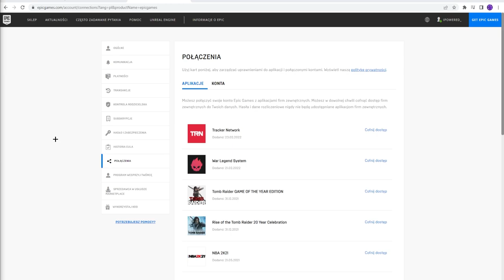JAK ZDOBYĆ NOWEGO DARMOWEGO SKINA W FORTNITE (Pakiet Wulkaniczny Skrytobójca) JAK ODEBRAĆ NA KONSOLI